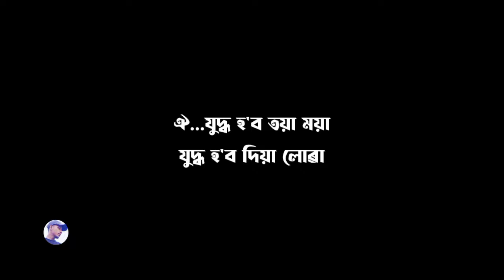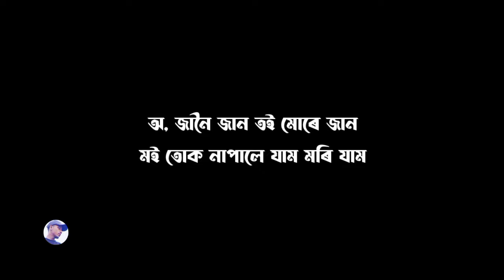যুদ্ধ মৰমৰ | Juddha karaoke | karaoke By Arabinda Patar | Pran Deep | High quality karaoke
karaoke info...

karaoke file: WAV, FLAC, MP3
karaoke stems: Vocal, Bass, Drums, Others
karaoke Track: High quality
karaoke By Arabinda

নমস্কাৰ সকলো লৈ...
মোৰ এই চেনেলৰ পৰা কোনো ধৰণৰ ব্যক্তিগত লাভ নহয়। কিন্তু ম‌ই আপোনালোকৰ কাৰণে বহু কষ্ট কৰি আছোঁ আৰু কৰি যাম। অন্য যিকোনো গানৰ ট্ৰেক পাবলৈ Whatsapp যোগে যাগাযোগ কৰিব ধন্যবাদ।

Hello everyone...
I don't get any personal benefit from this channel.  But I am working hard for you and will continue to work hard.